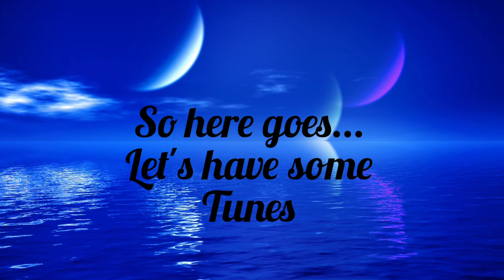My virtual art gallery old to new 2021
Please come over for a visit as I am always uploading new art.
z gallery inspired wall art.